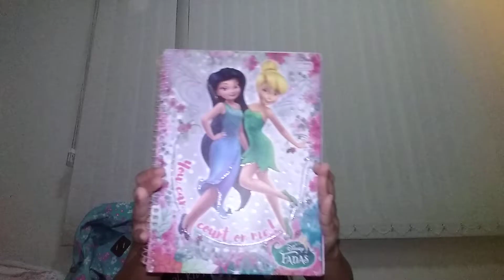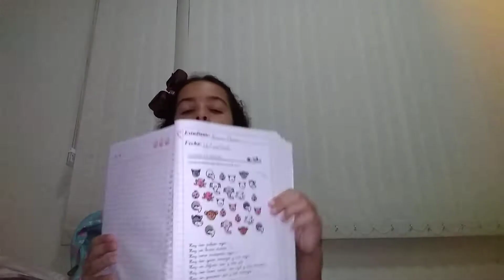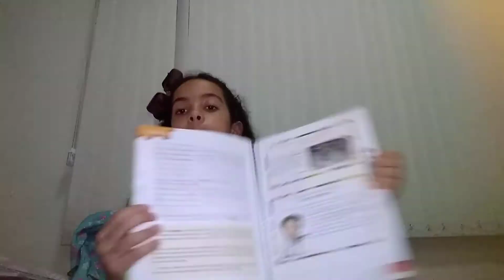Meus materiais no fim do ano